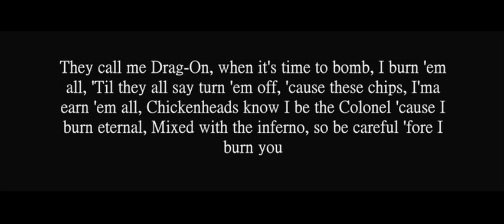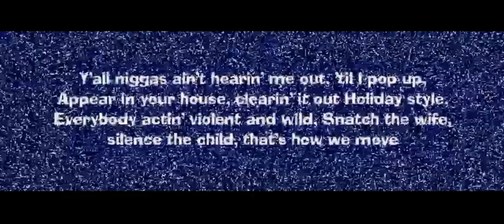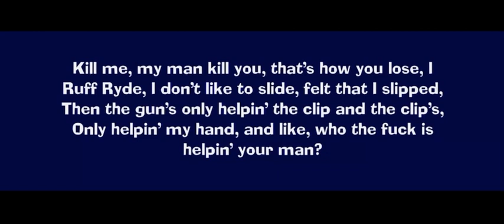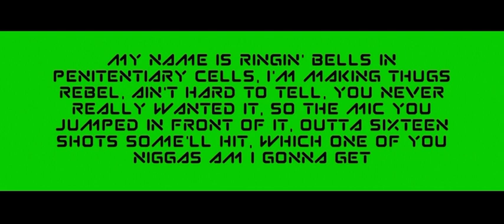DJ Clue? Ruff Ryders Anthem Remix Feat. DMX, Swizz Beatz, Drag-On, The Lox, & Eve (Official Lyrics)